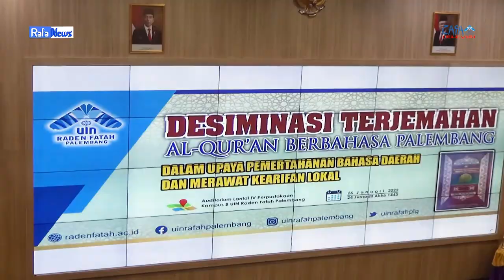RAFA NEWS - DESIMINASI TERJEMAHAN AL QURAN BERBAHASA PALEMBANG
Desiminasi Terjemahan Al-Qur'an Berbahasa palembang ini dibuka langsung oleh Rektor UIN Raden Fatah Palembang Prof. Dr.Nyayu Khadijah , M.Si. dilanjutkan dengan  penyerahan Al-Qur'an yang diwakili oleh Rektor UIN Raden Fatah Palembang. Kegiatan Desiminasi terjemahan Al Qur'an Berbahasa Palembang tersebut dihadiri oleh Walikota Palembang yang diwakili oleh staff ahli, hj. Zanalia ,M.Si , lalu dihadiri Rektor UIN Raden Fatah Palembang Prof. Dr. Nyayu Khadijah ,M.Si, dihadiri Kepala dinas pendidikan kota Palembang  bapak Ahmad zulinto l, S.pd.MM , dihadiri Kepala dinas Provinsi Sumatera Selatan yang diwakili oleh  Awaluddin S.pd. M.pd, dihadiri Kepala dinas perpustakaan provinsi sumatera selatan Fitriana S.sos.M.si, dan tokoh masyarakat dari Pengurus NU kota Pa…